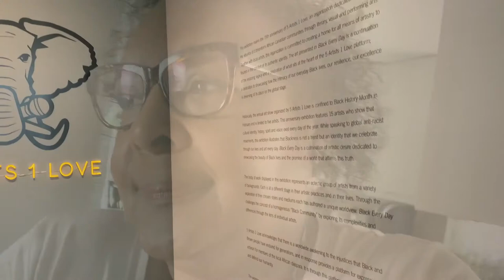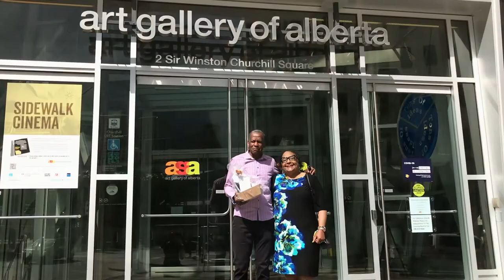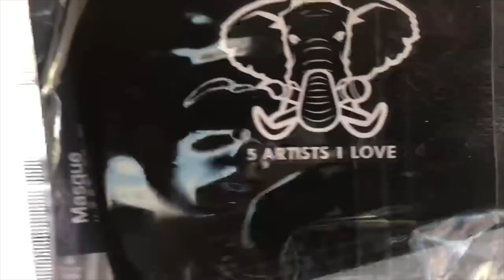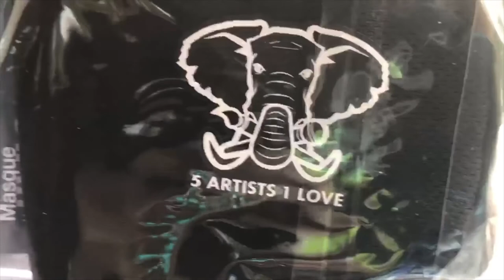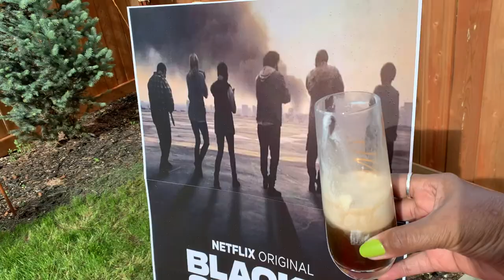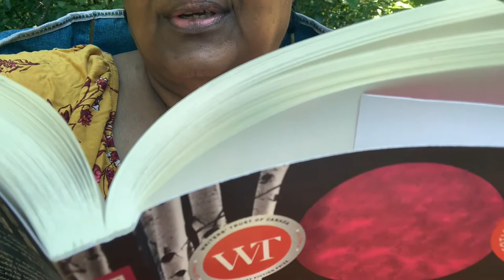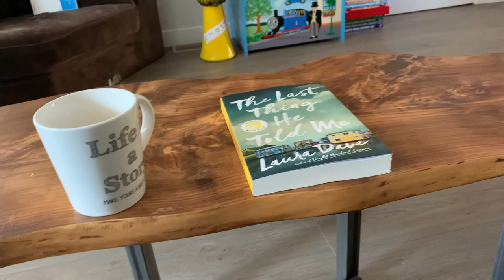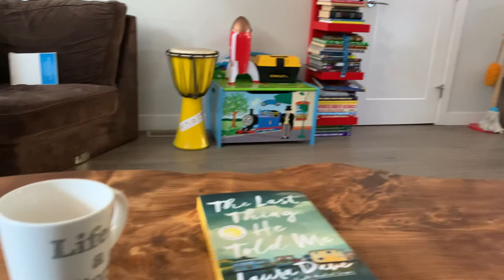New Weekend Vlogs:Art Show Openings,Movie Premieres and Harriet!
We have had such a busy time! Richard's art was displayed in the art show '5 Lives 1 Love' at the Alberta Art Gallery which recently opened to the public, Jesse premiered as the character 'Mance' in the Netflix zombie hit series called 'Black Summer 2' and we managed to squeeze in another camping trip!